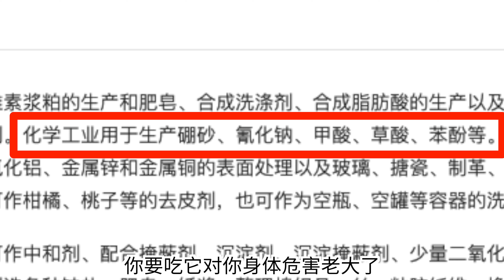奸商揭秘，99元12包的脆口鱿鱼须，你敢吃吗？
這裡是鉗子youtube官方頻道，
不負時光不負心，鉗子拯救沒胃口，
視頻中的價格單位都是人民幣，
1人民幣=0.6馬幣
1人民幣=4台幣
1人民幣=1港元
1人民幣=0.2新加坡元
1人民幣=1.1澳門元